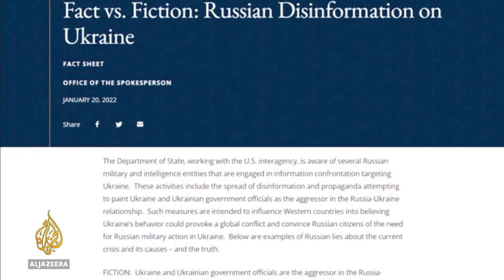Who's telling the truth on the Ukraine conflict? | Inside Story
With tensions running high over a potential Russian invasion of Ukraine, all sides have accused each other of spreading misinformation and propaganda.
Moscow has long accused Ukraine of 'genocide' against Russian speakers in the east.
The U.S. called the claim 'a reprehensible falsehood', but Washington has also faced criticism for warning of an imminent attack.
So who will win the battle for public opinion?

Guests:
Lada Roslycky - Founder, Black Trident Defense and Security Consulting Group.

Richard Sakwa - Professor of Russian and European Politics, University of Kent.

Peter Zalmayev - Executive Director, Eurasia Democracy Initiative.